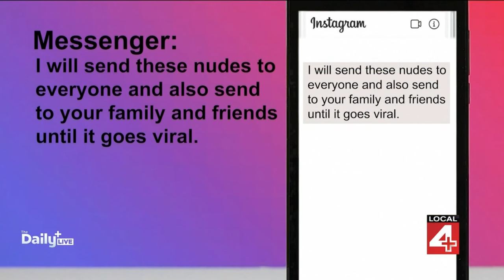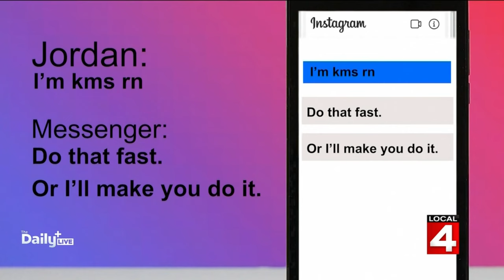A Closer Look: Sextortion -- Jordan Demay's story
According to the National Center for Missing and Exploited Children, more than 12,000 sextortion cases have been reported this year.